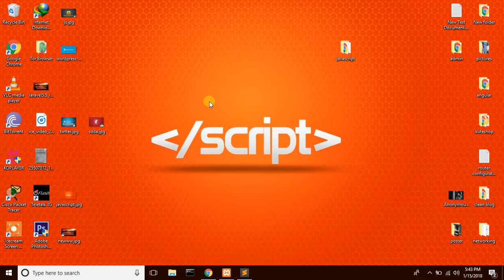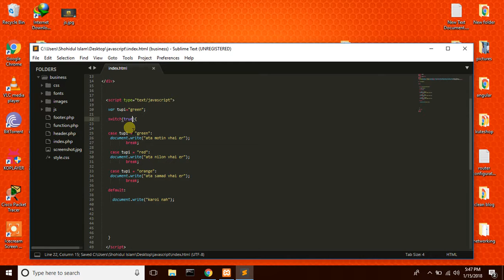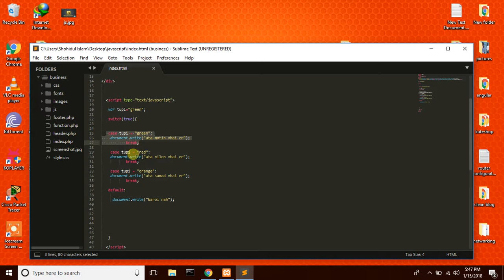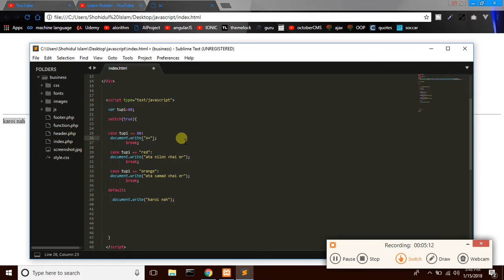Javascript bangla tutorial 12(switch case)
JavaScript. JavaScript (while loop) is a lightweight, interpreted, programming language with first-class functions. Most well-known as the scripting language for Web pages, many non-browser environments also use it, such as node.js and Apache CouchDB just start form beginners. like my videos and subscribe my channel first thank you.